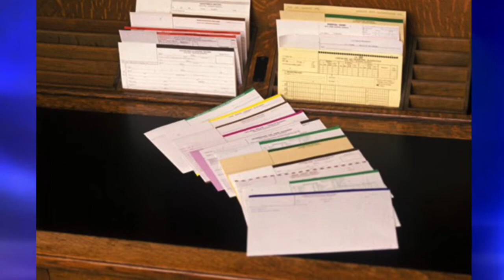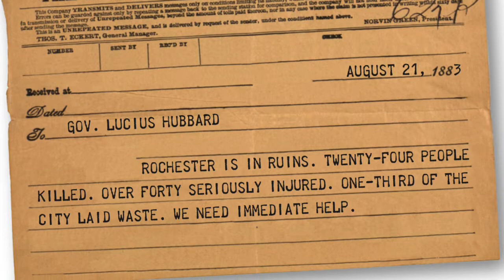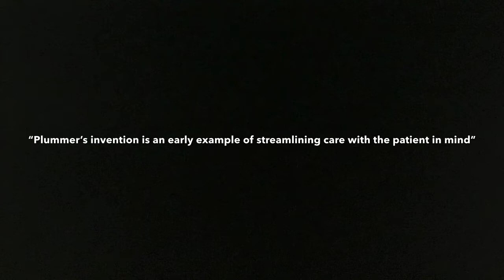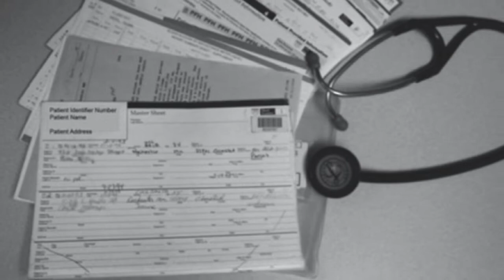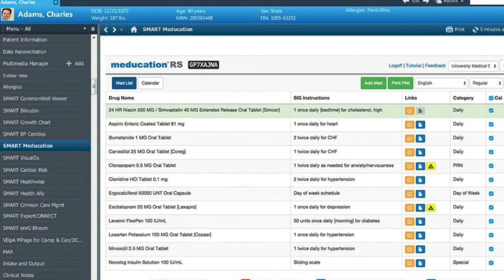The Patient Comes First: The Mayo Clinic And Its Unified Medical Record